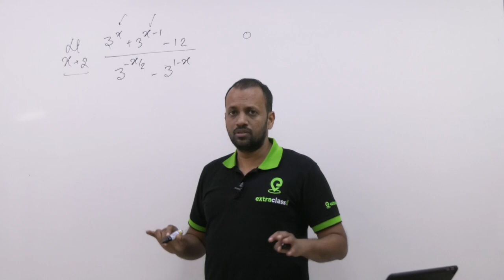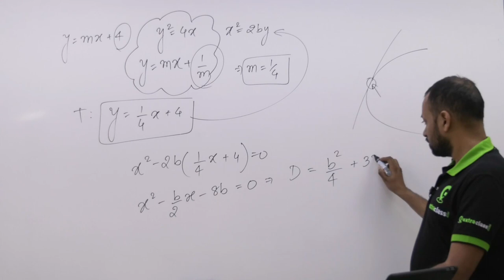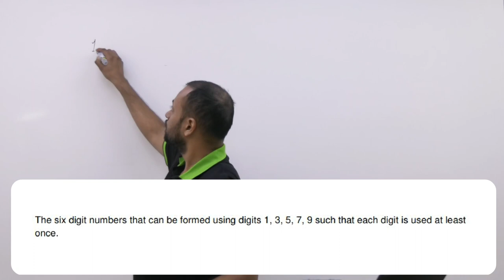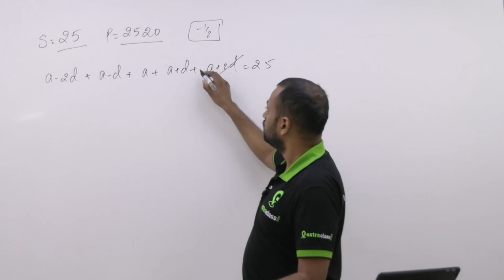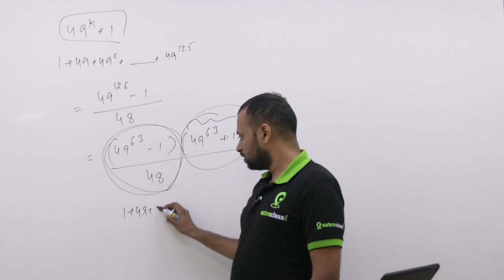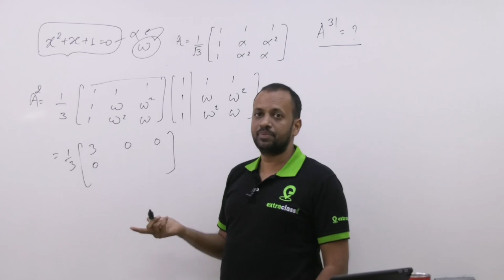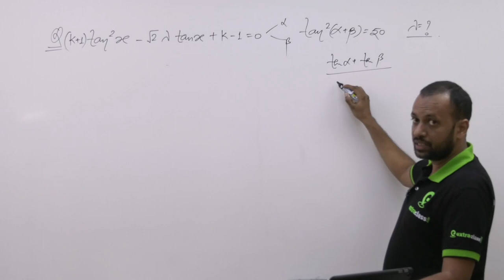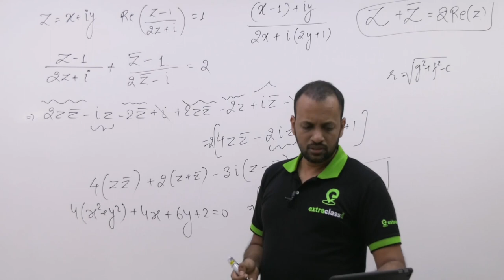JEE MAIN 2020 (7 Jan-S1-Memory Based Part-II) Problem Solving By PG Sir B.Tech. IIT Bombay